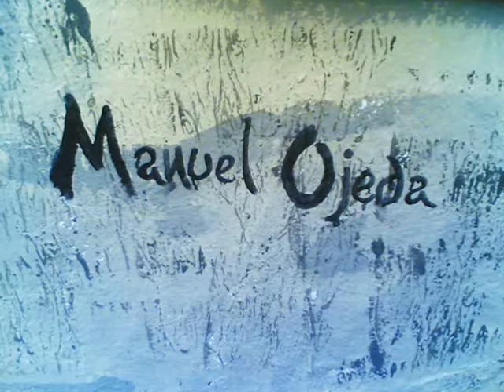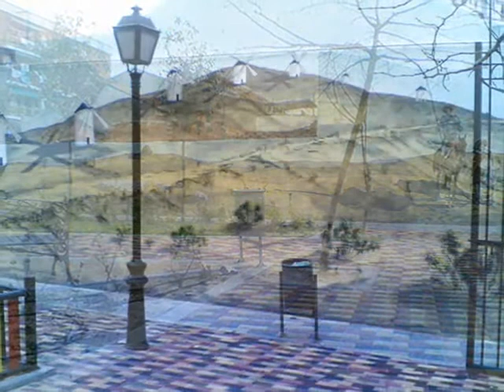JCSAN11RA-012-ARTEótrosP-014-MANUEL OJEDA PRIETO- Parque Ardoz .wmv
JCSAN11RA  -  ARTEótrosP-intores

OTRA BUENA IDEA-UN NUEVO MURAL:en el Parque de Ardoz, un parque recogido y pequeño, pero en el que los niños y mayores pueden disfrutar de su rato de juegos y tranquilidad, también ha sido desarrollado un NUEVO MURAL, por Manuel Ojeda, os acordáis de los otros dos???, pues si no, los tendréis que buscar en mi página,jeje. espero que el montaje del parque y del mural del:JINETE DE LA TRISTE FIGURA, así como esa música relajada y sobria, os gusten si pasáis por aquí. y también a su autor

jcsanamez